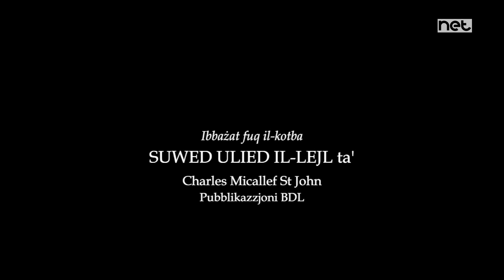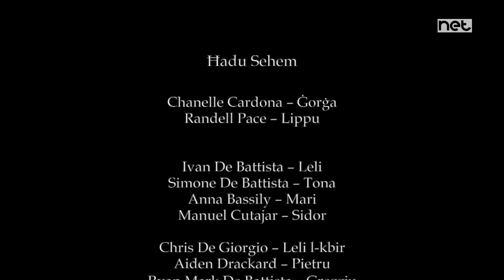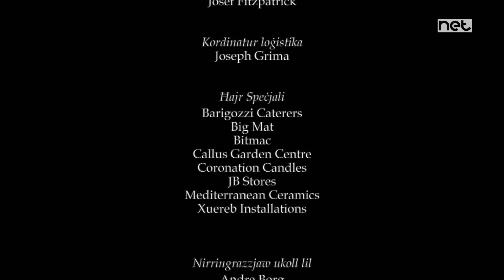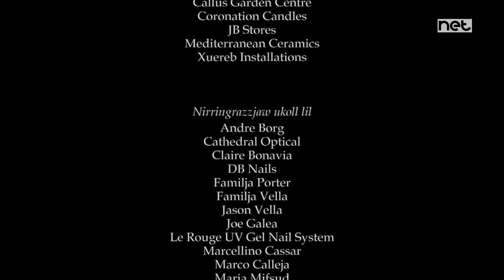Ulied il-Lejl | Episodju 11